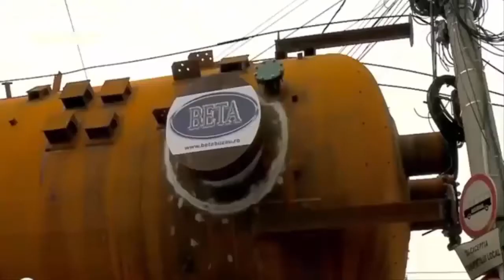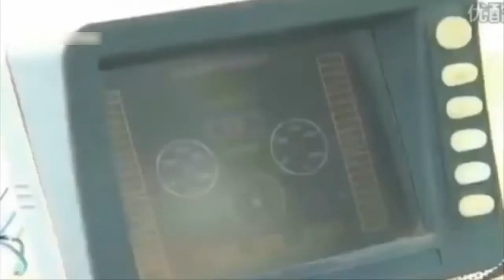The Biggest Carriers And Trucks In The World